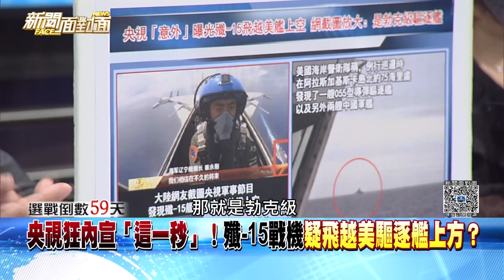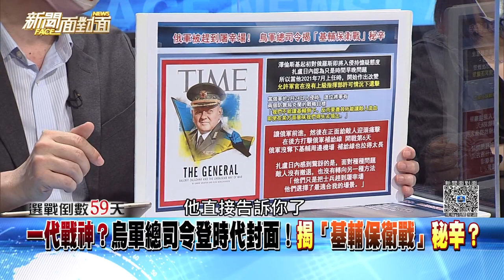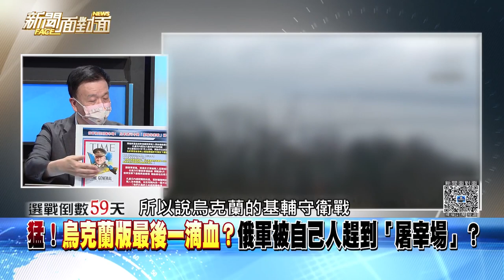精彩片段》猛！烏克蘭版最後一滴血？俄軍被自己人趕到「屠宰場」？【新聞面對面】2022.09.28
下載【年代電視】APP：
iOS平台：